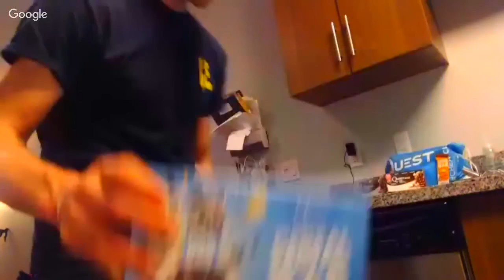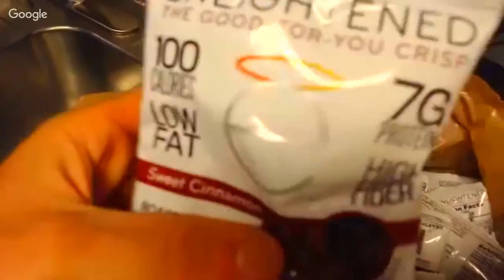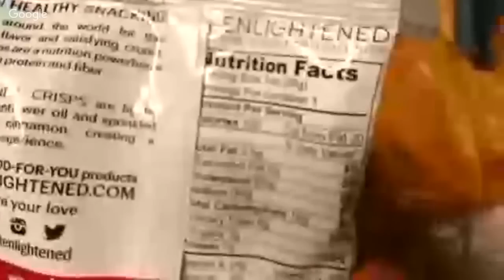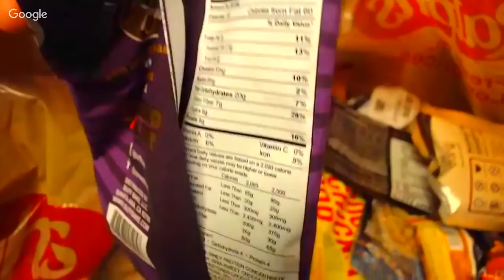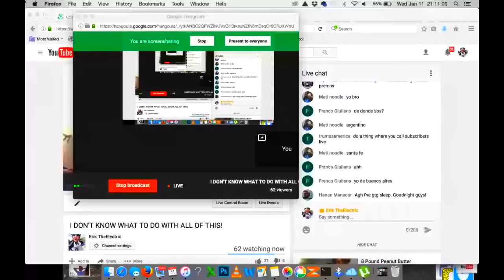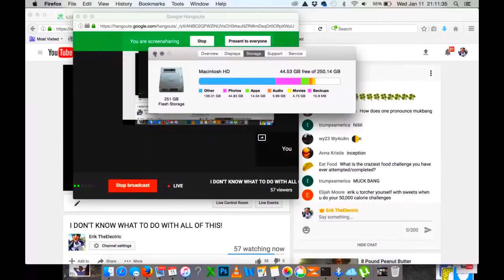I DON'T KNOW WHAT TO DO WITH ALL OF THIS!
1. Next challenge Preview?
2. L.A (Fit Expo)
3. What should I Do? (Technology ?s)
4. Q&A

Please Note:
All requests for “shoutouts” get you banned
All Trolls will be banned

Strava: Erik”TheElectric”Lamkin
GamerTag: ErikTheElectric